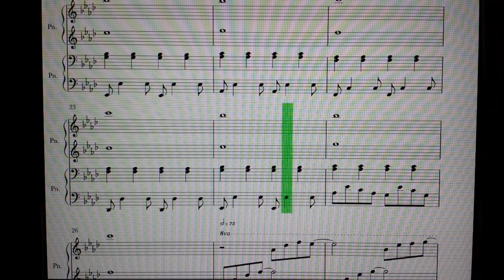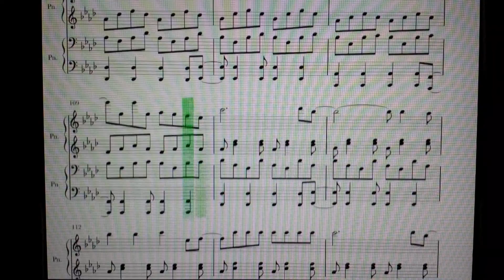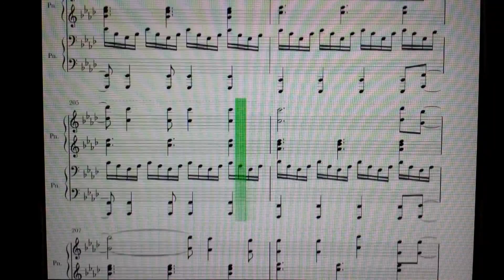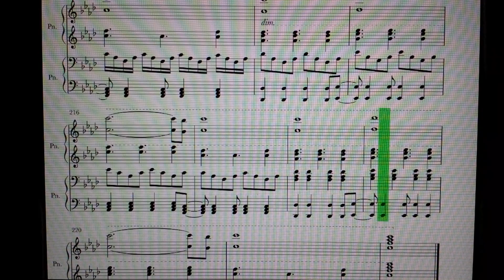Viva La Vida for Four Hand Piano Arrangement (ORIGINAL SHEET MUSIC in description)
-SHEET MUSIC, SOCIAL MEDIA, and CONTACT in Description!

In this video I show my four hand piano cover of Viva La Vida by Coldplay. I do not own the original material.
Creating Piano covers and original music is my passion. I have been lucky enough to pursue my dreams and do what I love performing and traveling the world. I love to sharing with the world how you can do it too! So please, keep updated with my channel with the LARGEST COLLECTION of piano covers in the world! :)

-LEARNING TOOLS and MERCHANDISE-

***NOTE- not all covers are exact to the sheet music, as I embellish as I play, but I do claim to use these sheets to have learned the original piece unless otherwise noted!***

***UNFORTUNATELY DROPBOX IS NO LONGER AVAILABLE***

SONG LYRICS-
Once you go there was never, never a honest word
Revolutionaries wait
Roman Calvary choirs are singing